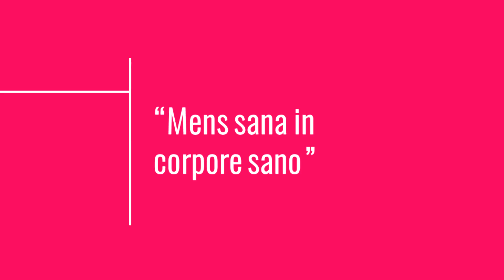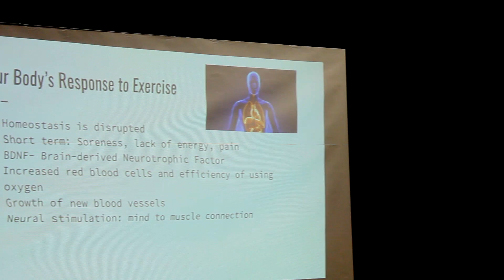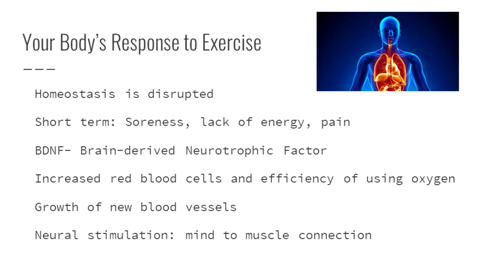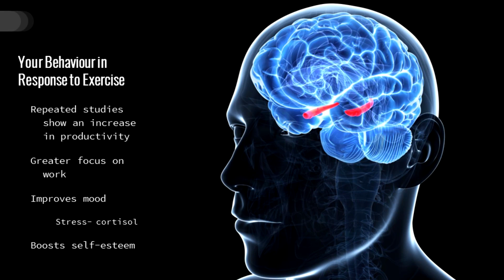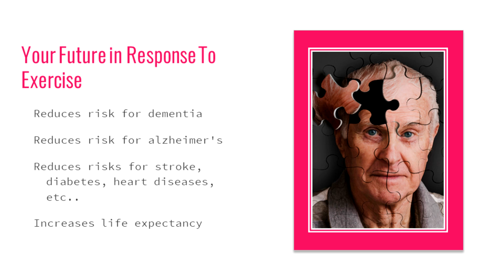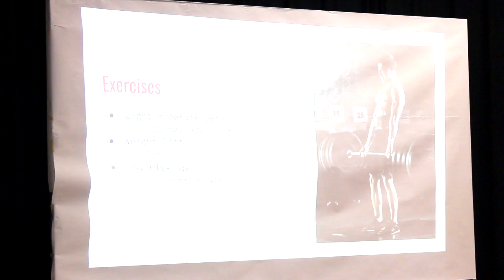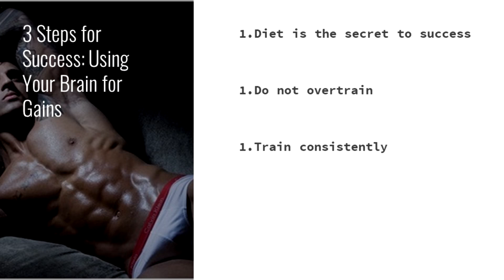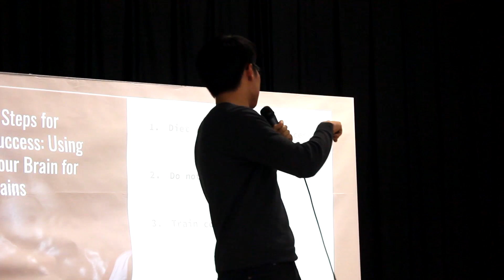Working Out: For Gains or Brains | Dennis Zhu | TEDxYouth@RHHS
Have you ever wondered if going to the gym could have any other affects on your body besides losing fat and building muscle? Dennis Zhu provides insight on how your body changes the moment you decide to lead an active lifestyle and suggests how there are added benefits to working out besides building an ideal physique.

At the age of 9, Dennis Zhu had already found his inherent passion; the world of biology. His fascination with living organisms had lead him to raise a menagerie of animals and plants in his basement, in which he would often use to educate others. As a child, Zhu was never a participant in any athletic activities and only recently has taken a strong interest in leading an active lifestyle. As an individual who transitioned to a healthier way of life, Zhu is a strong advocate for fitness.